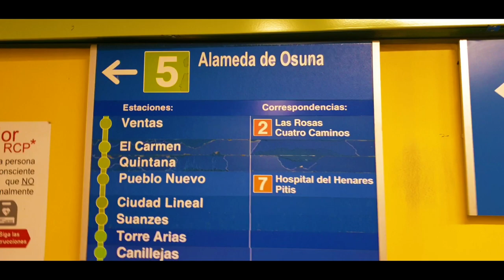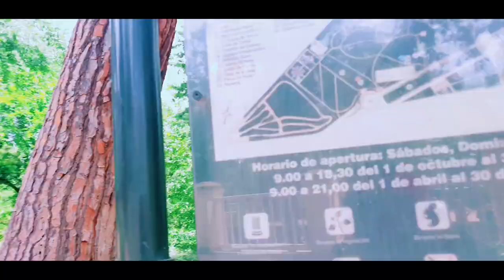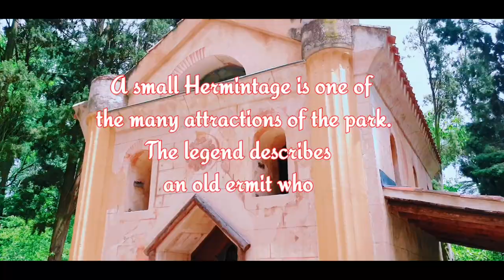EL CAPRICHO PARK -Historical Garden "Madrid's Most Romantic Park" ||Espanyolang Hilaw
El Capricho Park is Probably Madrid's Most Romantic Park despite it is  not very well -known and It is one of the Important Attractions in Madrid.
The Park boasts rich Botanical Treasures, but it is nkt limited to do this since there are also fountains and sculptures .

El Capricho Park is considered one of the Most Beautiful green spaces in Madrid. It spans no less than 14 hectares and boasts unique and historical spaces that dazzle those who come to visit. The park is steeped in charm and history, owing its existence to the ‘whims’ (the meaning of ‘capricho’) of the Dukes of Osuna, who ordered for the gardens to be built next to their palace in 1787.

Primarily inspired by an English garden, El Capricho Park was so magnificent that it apparently inspired envy in Queen María Luisa herself. It is said that she went pale when she saw the Las Tencas pond with its swans and ducks and its natural labyrinth, all designed by Antonio López Aguado and his son Martín. The dukes were such fans of painting, music, theatre and literature that they often organised musical soirees, social gatherings and cultural events, taking advantage of the charming setting: their ‘very own Versailles’ as the duchess once said. The estate also boasted the residential palace, which adjoins Plaza de los Emperadores, a hermitage, an iron bridge—one of the first of its kind in Spain—and a dancehall, the Casino de Baile.

El Capricho Park: just 9.5 kilometres from Puerta del Sol
The gardens of El Capricho Park, just 9.5 kilometres from Puerta del Sol, are situated on Avenida de Logroño, a thoroughfare that separates the park from another magnificent green space: Juan Carlos I Park.

The history of El Capricho Park is long and fascinating: the estate was seized by French troops during the invasion of Spain in the early nineteenth century. It was also the Headquarters of Madrid’s Defence during the Spanish Civil War. It later changed hands various times before it was declared a National Artistic Garden in 1943. Finally, in 1974 it was acquired by Madrid City Council.

Among buildings and avenues
Although it was once surrounded by olive groves, today El Capricho Park is an urban garden neighbouring the Alameda de Osuna neighbourhood in the Barajas district. Surrounded by buildings and avenues, the park is crossed—from east to west—by a pretty promenade. The rest of it is peppered with pleasant paths lined with an array of trees and plants.

The park is home to many historical places of interest: the first constructions that you will come across when you enter are the Casa de la Vieja, the Munitions Store and the Casino de Baile. The Green House, Parterre de los duelistas, The Lake, The Bunker, The Hermintage, The Gazebo and The Altar ...

This Park is Located at : Paseo de la Alameda de Osuna, 25.

FREE ENTRY ✅